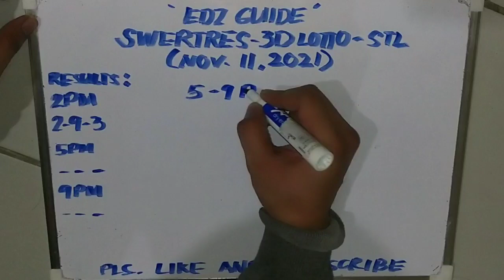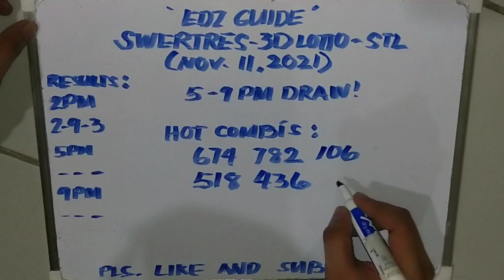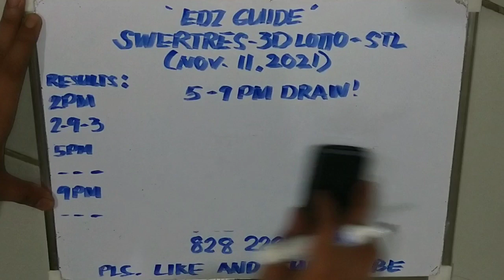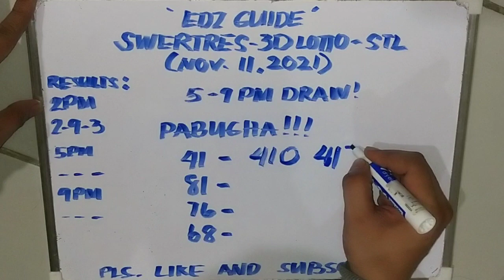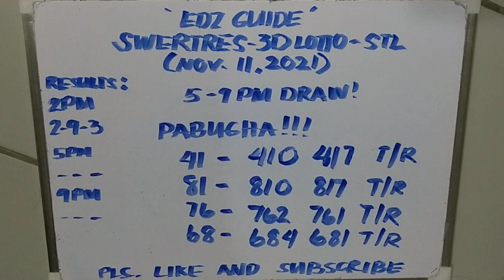PABUGHA 5-9PM DRAW: Swertres Hearing Today | 3d lotto and small-town lottery (November 11,2021)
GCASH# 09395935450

edz guide channel
edz guide channel
edz guide channel
edz guide channel